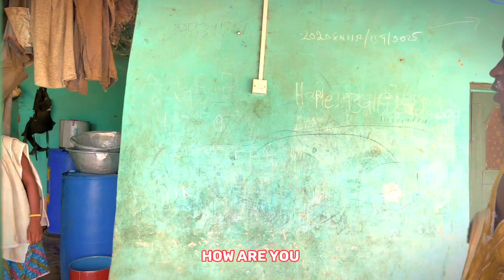What money can do 😳 Kkb comedy episode 167